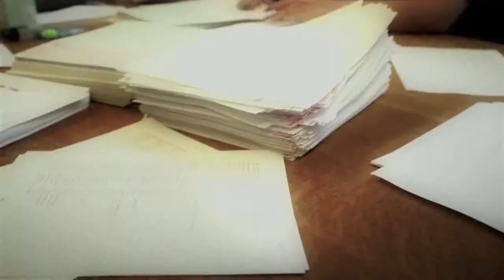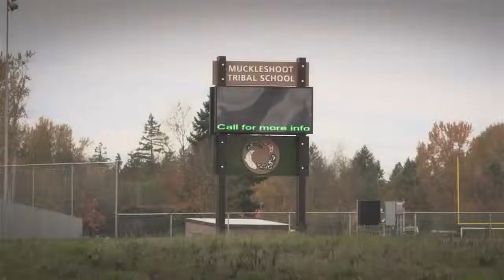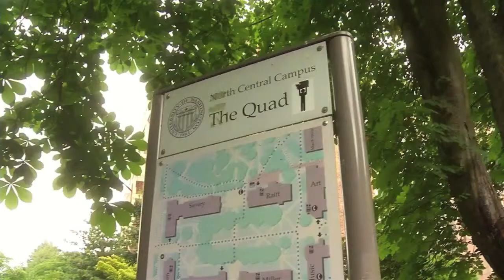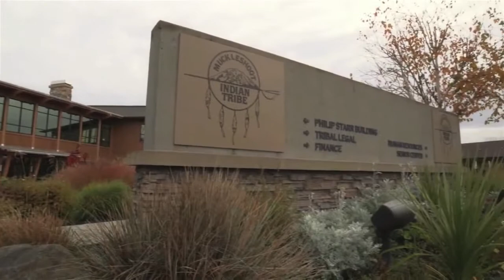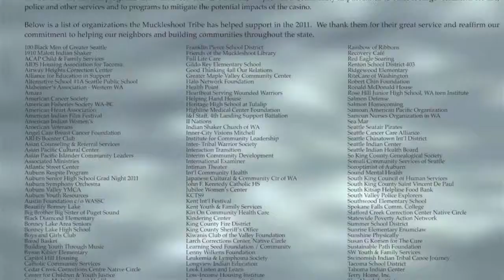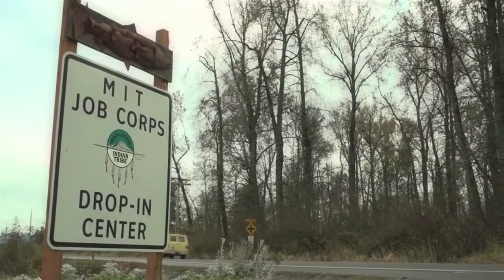SIFF Presents: The Muckleshoot Tribe (pt. 2)